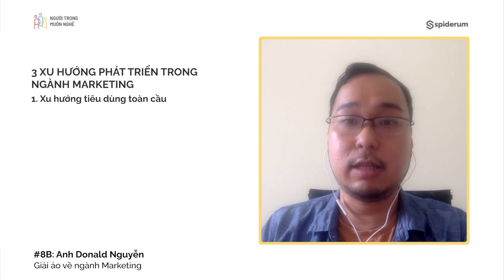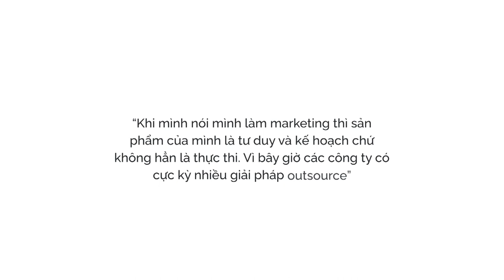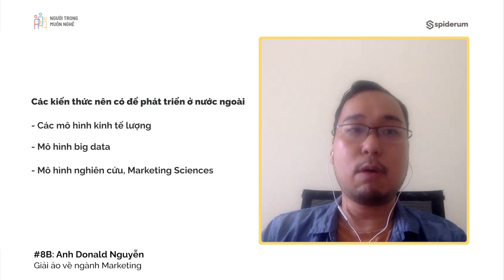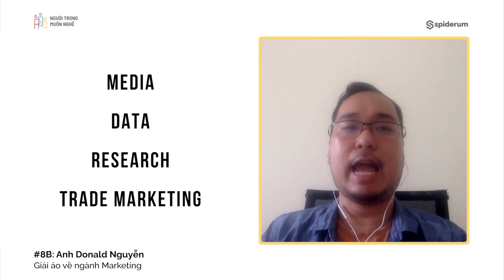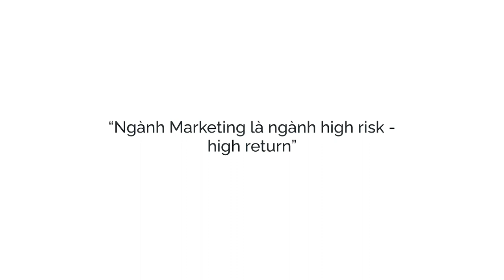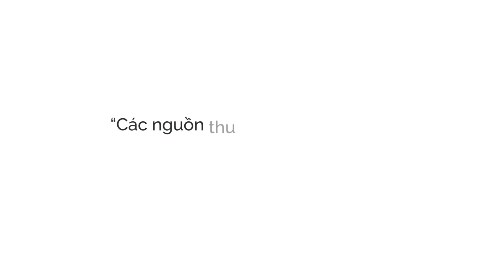Nghĩ khác về ngành Marketing - Donald Nguyễn | Giải Mã Muôn Nghề | Spiderum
Anh Donald Nguyễn, đồng sáng lập AIM Academy và WeCreate với hơn 12 năm kinh nghiệm làm việc, giảng dạy, nghiên cứu marketing,.. đã trở thành khách mời cho số Podcast của Người trong muôn nghề.

Với chủ đề "Nhìn xa, nghĩ khác về ngành Marketing", Podcast sẽ đem đến góc nhìn toàn diện về lĩnh vực này với hai số phát sóng riêng biệt: "Nhìn xa" và "Nghĩ khác" về nghề.

Timestamp:
00:00 Giới thiệu chủ đề
00:51 Nghĩ sao về các vị trí Content, Branding
04:32 Xu hướng phát triển ngành Marketing
12:26 Cuộc thi, MT có làm Marketer "chín ép"?
21:02 Làm Marketing phải Nam tiến?
26:32 Marketer phát triển sự nghiệp ở nước ngoài?
34:00 Thu nhập ngành Marketing
47:19 Tổng kết chương trình

Podcast “Người Trong Muôn Nghề” hứa hẹn sẽ đem đến:

Nguời Trong Muôn Nghề - 8B: Nghĩ khác về ngành Marketing

Host: Nga Levi
Guest: Donald Nguyễn
Production: Spiderum team